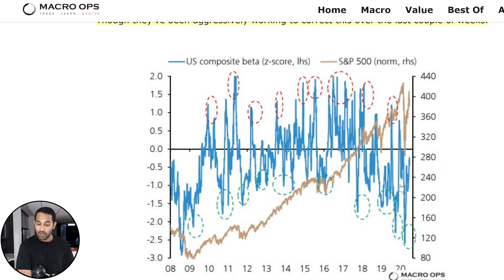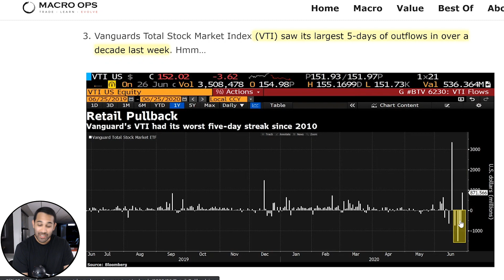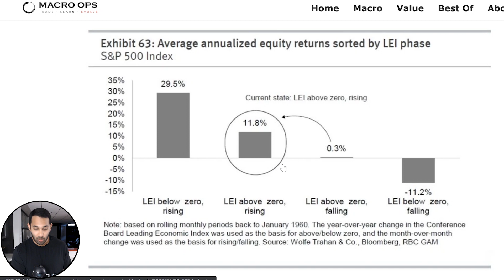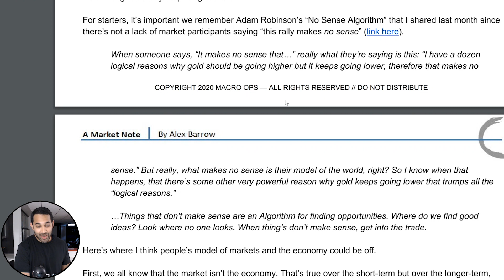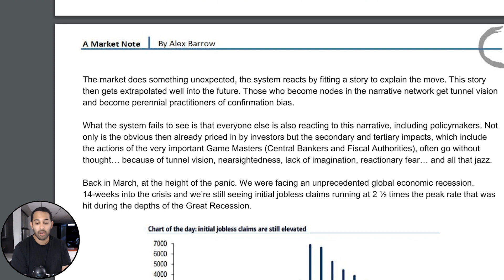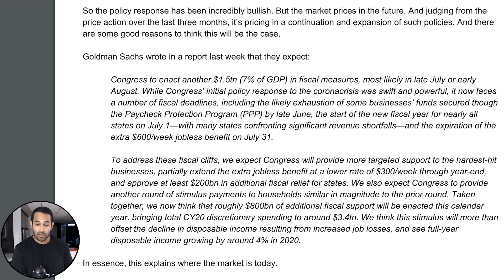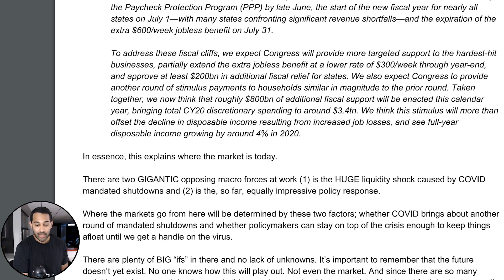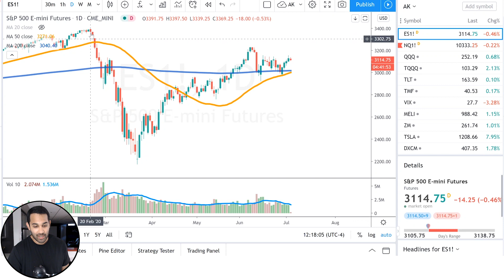🛑 Stock Market Crash After 4th Of July? 🛑 Is Jerome Powell Ruining The Federal Reserve?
💰Take our free training to learn how to immediately become consistently profitable

We publish new videos almost every day on our Youtube channel. Our videos include stock market analysis, business model dissections, trade examples, psychology tips, and of course, breakdowns of our favorite finance movies and TV shows. I’ll also be hitting you with a lot of jokes because… why not. I hate boring videos.